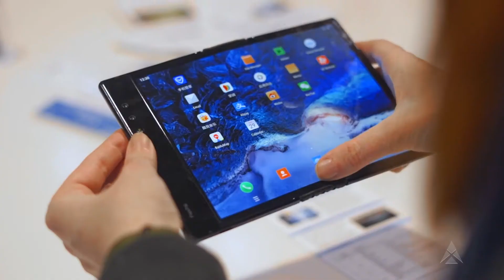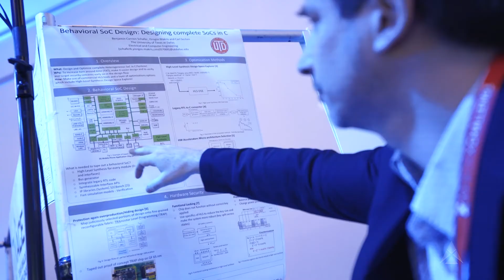What is AFWERX?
AFWERX, a Technical Directorate of the Air Force Research Laboratory (AFRL) and the innovation arm of the Department Air Force, transitions agile, affordable, and accelerated capabilities by teaming innovative technology developers with Airmen and Guardian talent. In AFWERX, AFVentures expands the Defense Industrial base for advanced technologies, Spark empowers Airmen and Guardian talent, and Prime drives transition to operational capability. Teaming across academia, industry, investment, interagency, and international partners is essential to expanding technology, talent, and transition of dual-use capabilities.